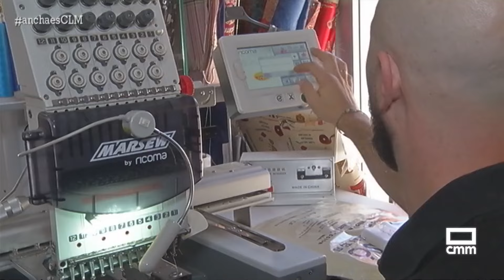Son los mecánicos de las máquinas de coser | Ancha es Castilla-La Mancha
Vamos a ‘Texcoser’, la única tienda que queda en Albacete dedicada a la venta y reparación de máquinas de coser. Un establecimiento que abrió sus puertas hace más de 35 años, y ahora va a continuar gracias al relevo generacional.